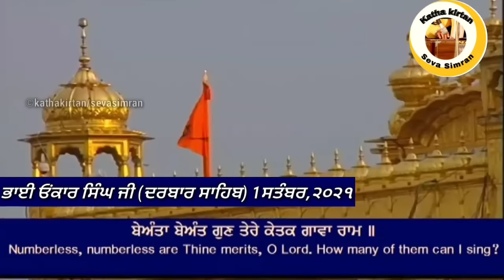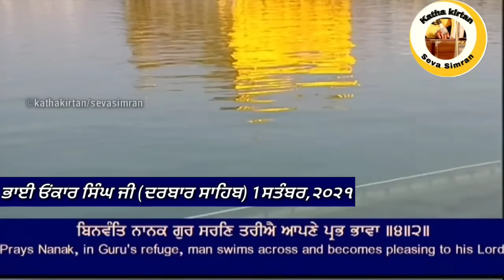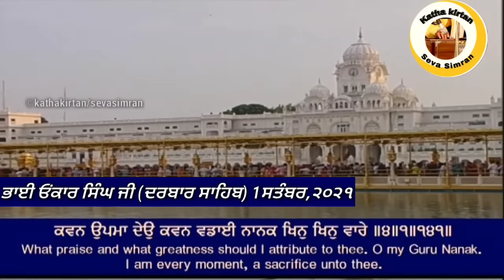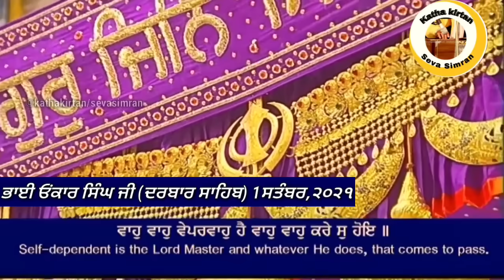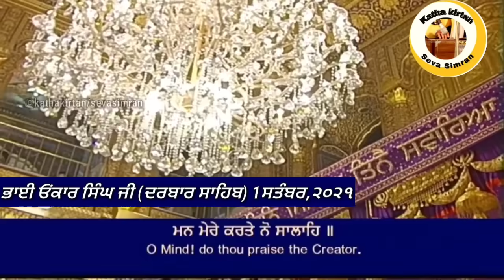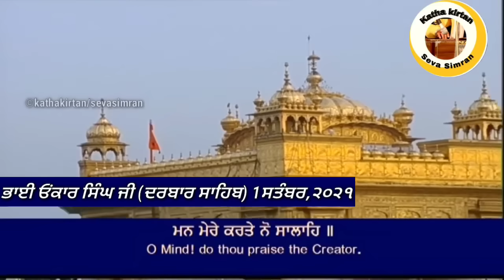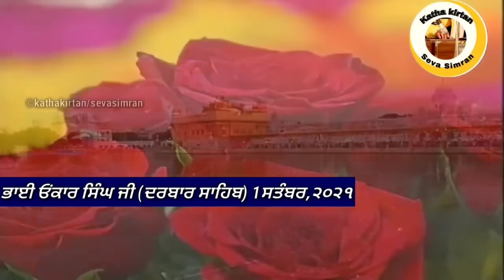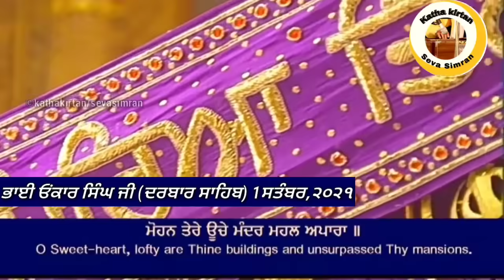🔴Bhai Onkar Singh Ji Hazoori Ragi Darbar Sahib🔥Sodar Chownki 🔥Darbar Sahib 🌟 1 September,2021